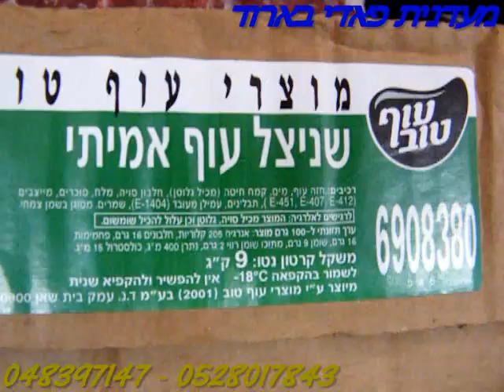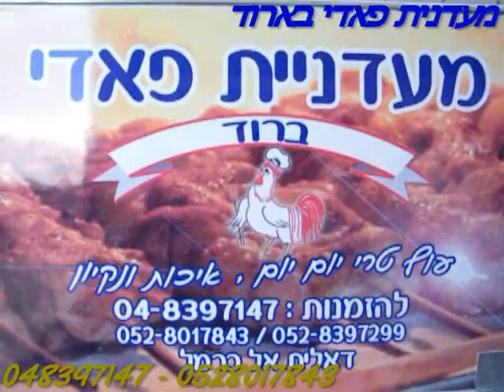ברוד אלופים בהכנת שיפודים.wmv